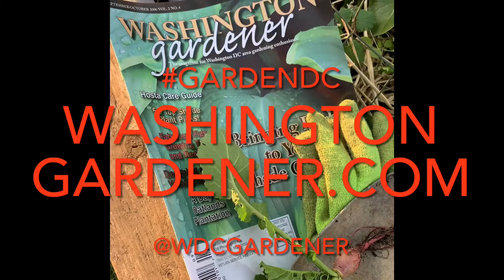Washington Gardener Magazine - a local, green business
Washington Gardener Magazine is all about gardening in the great Washington, DC-Mid-Atlantic region. By local gardeners, for local gardeners. Washington Gardener Magazine is an independent, woman-owned business. Washington Gardener is a green-certified business.

 Help Us Stay Out of Spam Folders!
The following things will help Washington Gardener avoid your spam folder.
~Mark as "not spam" or "never block sender" if found in your spam folder.